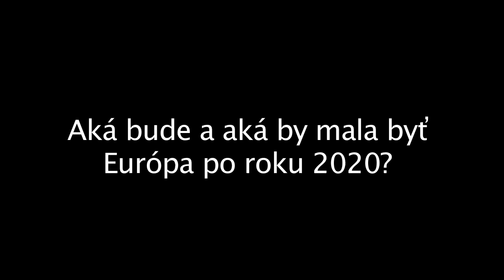Aká bude a aká by mala byť Európa po roku 2020?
Aktuálny rozpočet EÚ platí do roku 2020. V roku 2018 sa už bude tvrdo vyjednávať o novom rozpočte Únie na obdobie 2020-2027. Nemci budú mať novú vládu, Francúzi nového prezidenta (alebo prezidentku). A nové členské štáty budú musieť Európe potvrdiť svoje politické zaväzky. Čo sa stane? Rozpadne sa EÚ - ako kedysi Československo - na príprave rozpočtu? Aká bude EÚ po roku 2020? A aká by mala byť?

Diskutovali:
Martin Hanus, zástupca šéfredaktora denníka Postoj
Radovan Geist, šéfredaktor portálu Euractiv.sk

Moderoval Fedor Blaščák.

Diskusia bola súčasťou nášho projektu Európa v Žiline realizovaného s finančnou podporou Ministerstva zahraničných vecí a európskych záležitostí SR v rámci predsedníctva SR v Rade EÚ.

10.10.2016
Stanica Žilina-Záriečie